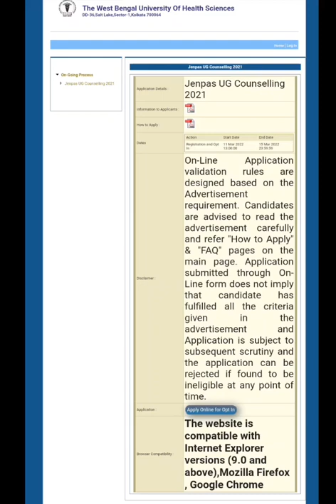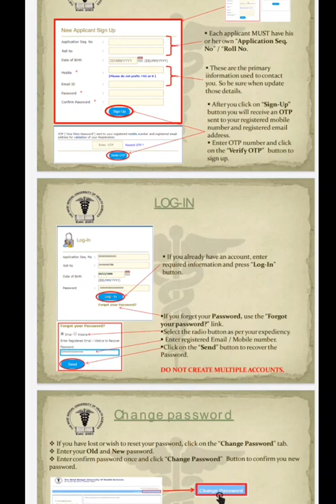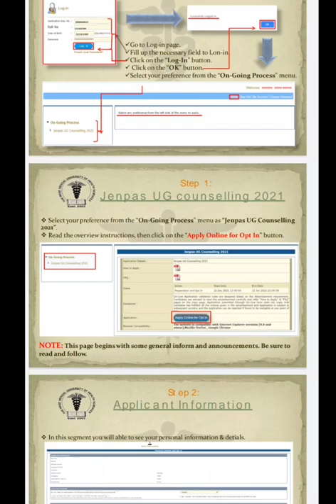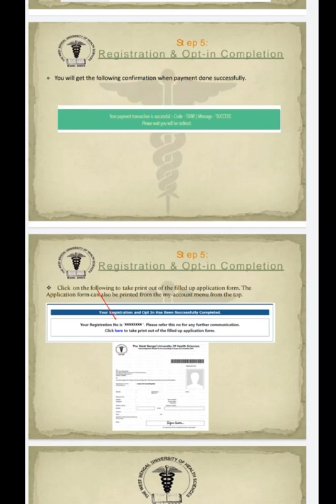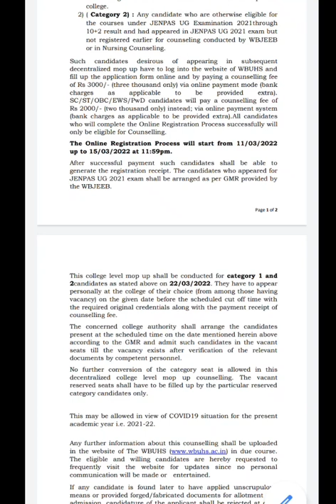JENPAS Ug decentralized counselling 2021/ HOW To Apply //Doubts Clear Video // এরপর কি করতে হবে??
JENPAS Ug decentralized counselling 2021/ HOW To Apply //Doubts Clear Video // এরপর কি করতে হবে??JENPAS ug decentralized counselling 2021 নতুন নোটিশ প্রকাশিত হলো / সবাই Eligible ?কিভাবে করতে হবে??Bsc Nursing Decentralized counselling 2021|| কবে কোথায় এবং কখন যেতে হবে?Physically কলেজে ভর্তি হবে!শেষ Round counselling Bsc Nursing Extended mop up || কবে থেকে শুরু হতে চলেছে?

Bsc Nursing Extended mop up round VACANT SEATS MATRIX PUBLISHED
Extended mop up round Rescheduled ||নতুন Timetable কবে প্রকাশিত হবে || WB Nursing Update ||JENPAS ug extended mop up round Results OUT || Documents verification ||এরপর কি করতে হবে admission?JENPAS ug 2021 Extended Mop up Round counselling || কারা অংশগ্রহণ করতে পারবে / কতগুলি রাউন্ড হবে/
JENPAS ug 2021 Mop up Round Counselling Process || Mop op Round Doubts Clear Video ||
JENPAS UG 2021 Doubt Clear video || Some Basic & Common Doubts for all Students || ‎@MLT  BY RAHUL

MLTBYRAHUL